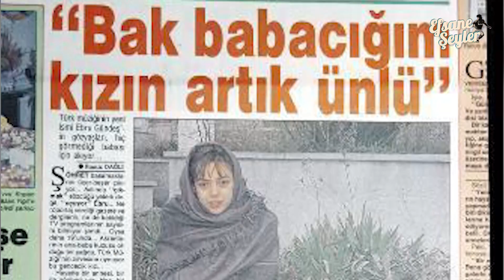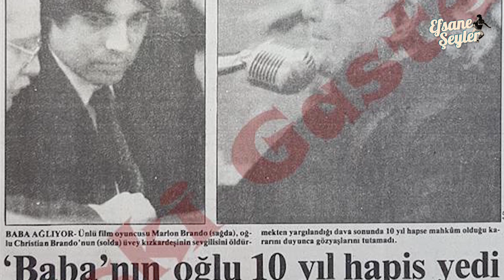Büyük Aile Trajedisi Yaşayan Ünlü İsimler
Ünlülerin hayatlarını gıptayla takip edenler geçmişte yaşadıkları bu aile trajedilerini duyduktan sonra çok şaşıracak. İşte aile yaşantılarında büyük yıkımlar yaşayan ünlü isimler…